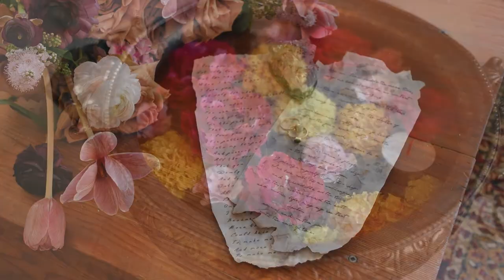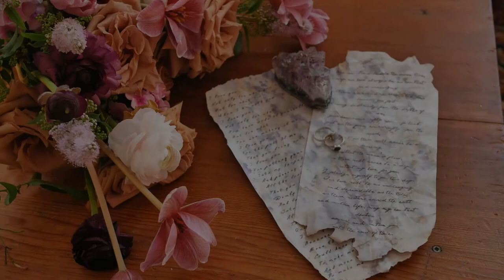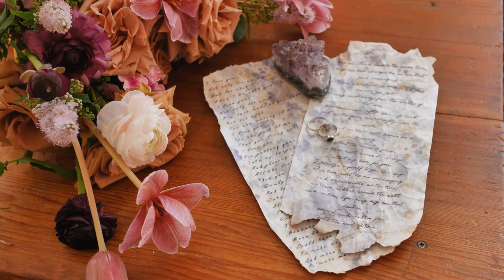Calm Down and Relax - Stop Thinking and Slow Your Overactive Mind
Do you feel like you can't switch off your brain? Do you feel constantly stressed and overwhelmed?

This video contains beautiful piano music which is designed to help calm down and relax the mind. The slower tempo of the music will help to soothe and slow an overactive mind, promoting a sense of peace and relaxation.